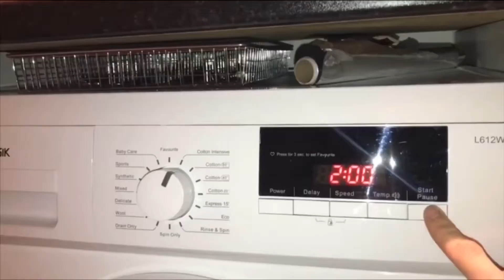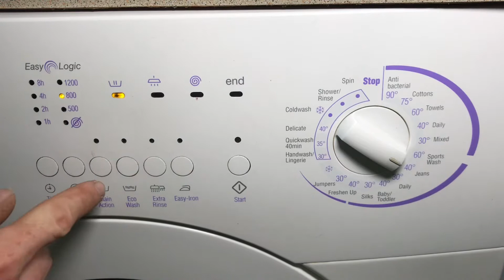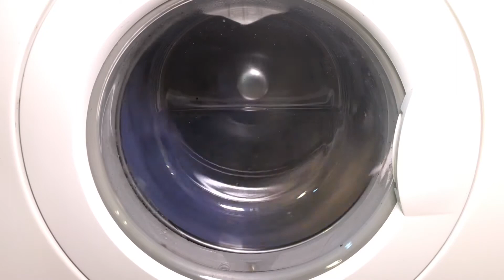Servis Easy Logic M6712W Washing Machine - Jeans 40 + Stain Action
test load on jeans 40 (synthetic) + stain action (prewash)

0:00:00 - intro & loading
0:01:12 - start & heat (prewash)
0:08:15 - interim spin
0:11:03 - wash, heat
0:17:52 - 40c reached, main wash
0:29:52 - interim spin
0:34:46 - rinse 1
0:40:07 - interim spin
0:45:04 - rinse 2
0:52:25 - interim spin
0:57:20 - rinse 3
1:05:40 - final spin 800